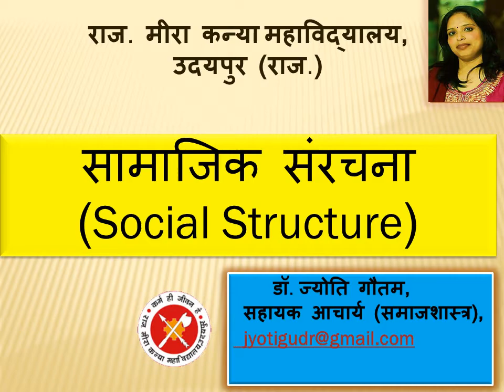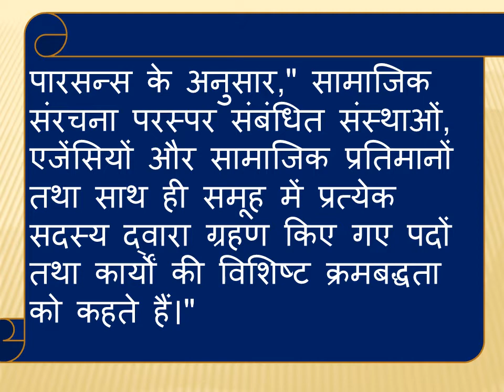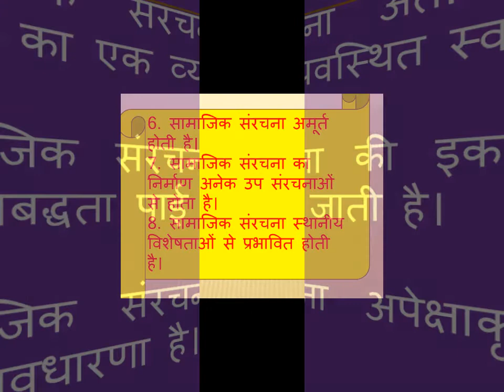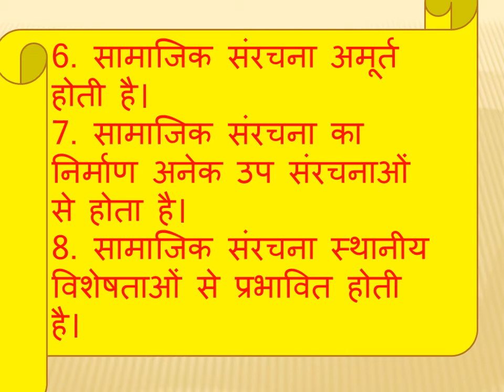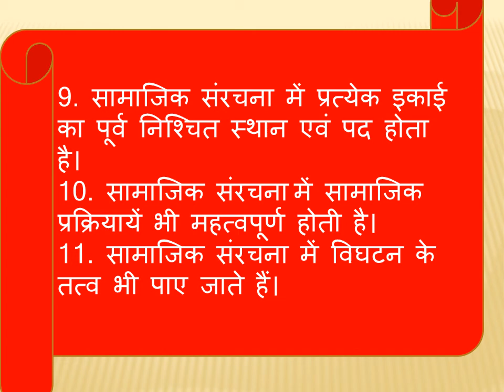B.A. PART I PAPER I SOCIAL STRUCTURE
DR.JYOTI GAUTAM
ASSISTANT PROFESSOR
DEPT.OF SOCIOLOGY